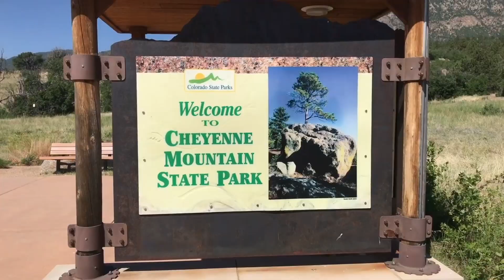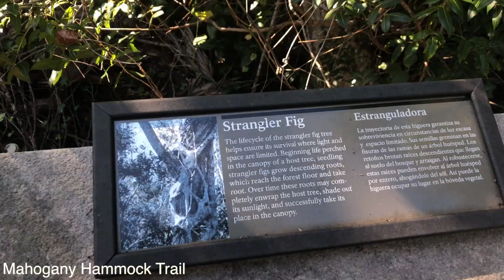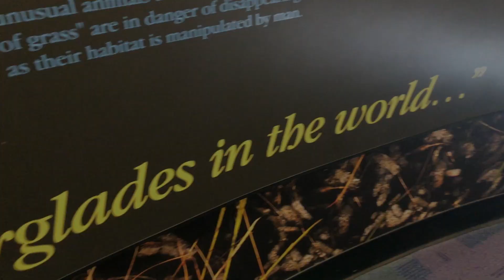Everglades National Park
This month I visited Everglades National Park for the first time. It was also my first time camping in a national park. It was a really cool experience and I saw plenty of wildlife. I stayed in the Flamingo area of the park (entrance from Homestead), but there is so much more to explore including Shark Valley and the Gulf Coast side.

Thank you to Rougue Music on Youtube for creating my new intro.

Mention “Traveling History” during your stay at the Sparkman House Luxury Bed & Breakfast in Plant City, Florida and receive a free signature dessert!
Click on the link to shop at Live Infinitely for all your camping gear needs